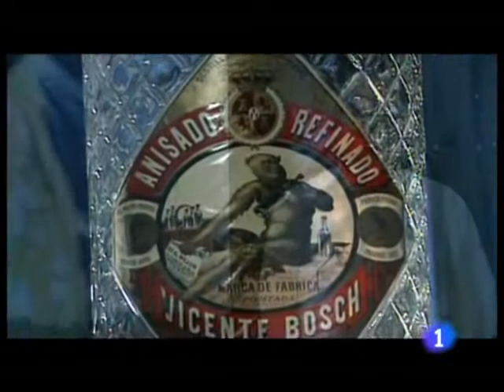Anís del Mono por Bigas Luna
El director de cine Bigas Luna da su visión de algunos 'iconos ibéricos' como nuestro anís del mono.